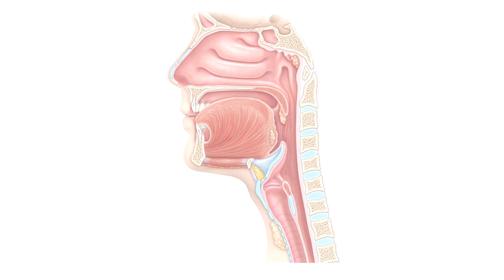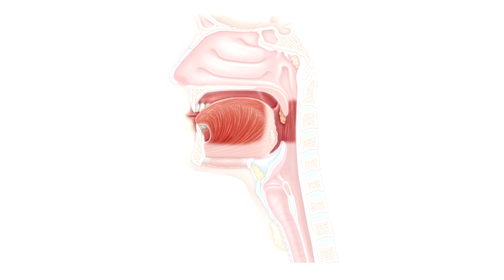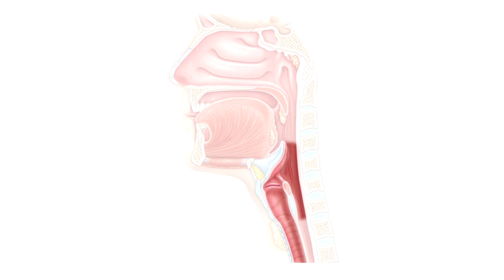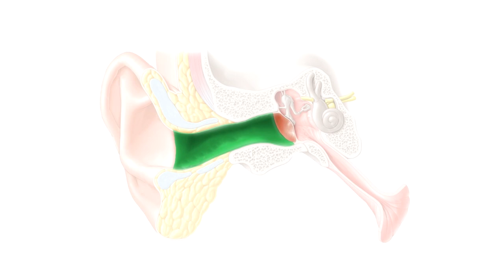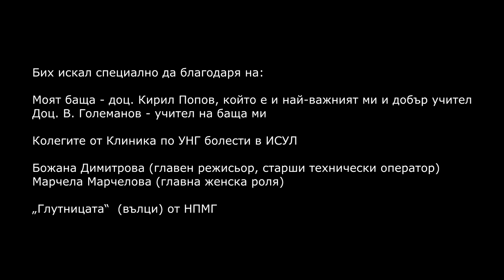УНГ Преглед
Клипче, предназначено за студентите от медицинските университети в България.

0:22 – Общи правила
3:32 – Работа с рефлектора
11:17 – Схема на УНГ органите
14:04 – Ороскопия/Мезофарингоскопия
20:01 – Индиректна ларингоскопия/Индиректна хипофарингоскопия
23:32 – Индиректна епифарингоскопия/Индиректна задна риноскопия
26:14 – Предна риноскопия
32:13 - Отоскопия

Забележки:
Има различни класификации за долната граница на орофаринкса, показана е тази, приемаща хоризонталната линия, вървяща по короната на епиглотиса, за делител между оро- и хипофаринкс, като към орофаринкса спадат база на език и валекули.
Много колеги не минават от лявата страна на пациента за преглед на ляво ухо и карат пациента да се върти силно надясно, което обаче за мен е крайно неудобно за пациента и нищо не пречи лекарят малко да се мръдне и да си мине отляво.
Накрая е "Моя баща", а не "Моят баща" и е "Клиниката по УНГ болести". Само "Клиника" в случая е неправилно и е русизъм, а това е недопустимо. Също така има ненужна допълнителна спация между "Глутницата" и "(вълци)".

Лайкнете и се събскрайбнете, ама разбира се!